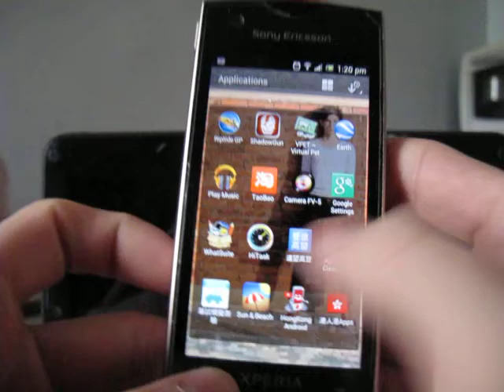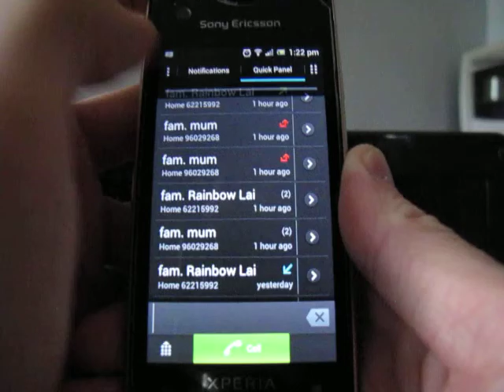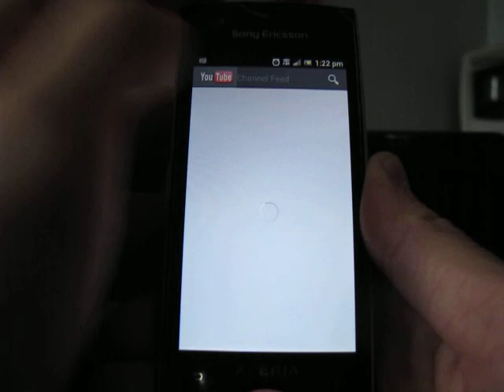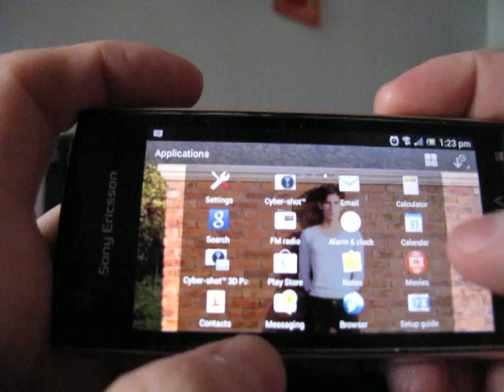Xperia Ultimate HD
This ROM is very stable,very fast and smooth:)

I strongly recommend you use that on your Xperia 2011 series.

Btw,If you want a Extend your Battery Life, Deep Sleep battery saver can help you save more and more.